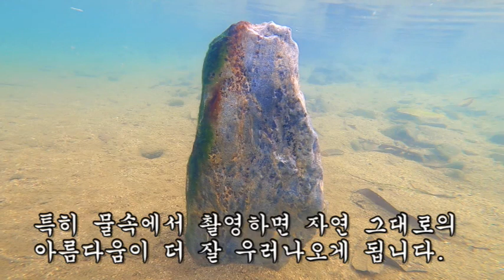대물과 소품이 끝없이 쏟아져 나왔던 냉장고 포인트!!